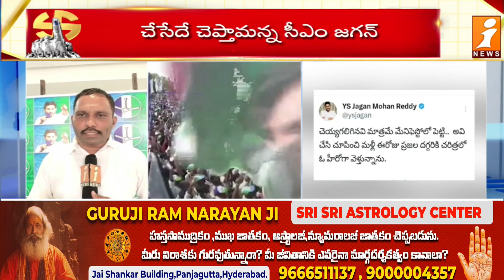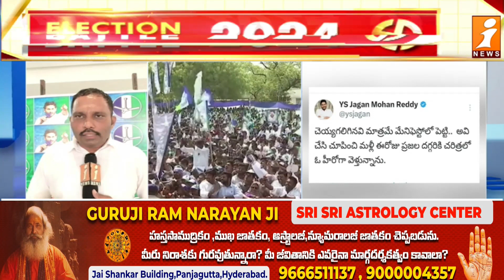ఓ హీరో గా వెళ్తున్న.. | CM Jagan Comments On YCP Manifesto | iNews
ఓ హీరో గా వెళ్తున్న.. మేనిఫెస్టోపై జగన్ కామెంట్స్ |  CM Jagan Comments On YCP Manifesto | iNews